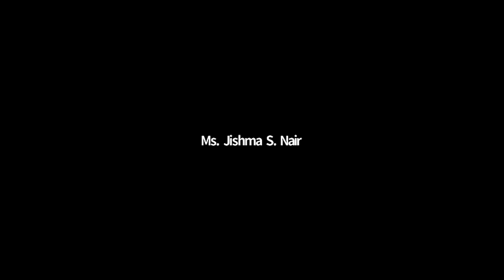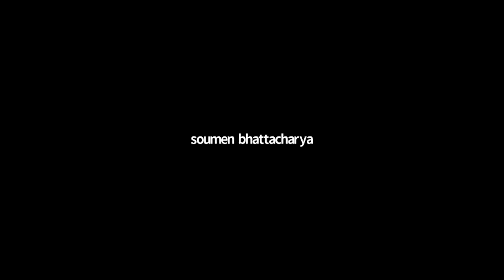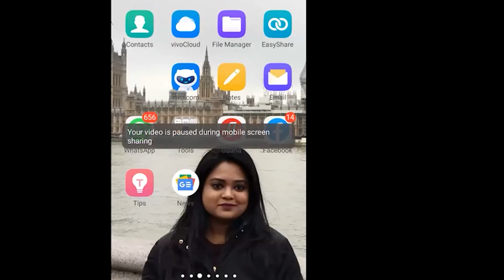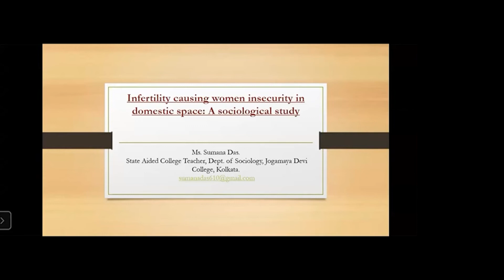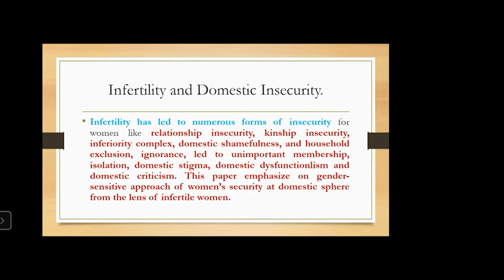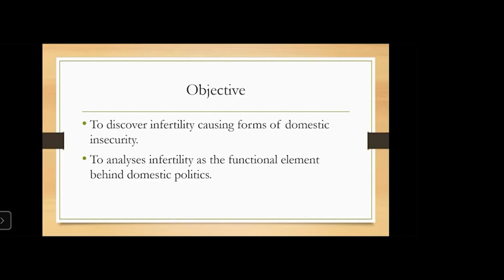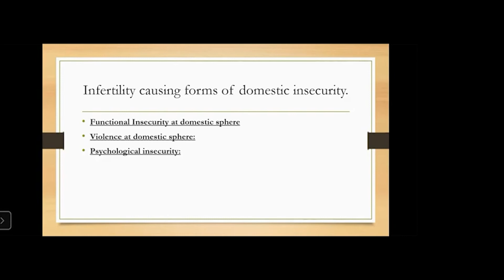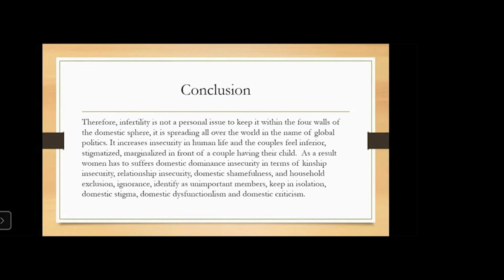Virtual Book Launch & Webinar on Women’ Rights & Justice: Theory & Praxis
Event | Virtual Book Launch & Webinar on Women’ Rights & Justice: Theory & Praxis organised by Interdisciplinary Institute of Human Security & Governance, India (previously Indian Institute of Human Security & Governance, Delhi), collaborated with Amity Institute of Liberal Arts, Amity University Mumbai; Media Partner: Global Tribune; Publisher: Mittal Publications, New Delhi
Join the book contributors for highlights and a discussion on the situation of womenrights and womenjustice in a post-COVID world.
We look forward to discussions by:
Dr. Nandini Basistha, Editor of the Book, MA (Double), MPhil, PhD, Post Doc, Executive Director, IIHSG & Assistant Professor, Amity Institute of Liberal Arts, Amity University Mumbai
Guest of Honour, Prof. Dr. Meghna Guhathakurta, Department of International Relations (Retd.), University of Dhaka, Bangladesh & Executive Director, Research Initiatives, Bangladesh.
Guest Speaker Dr. Rani Jha, Associate Professor and Director of Science & Technology, Skill Development Project Coordinator, Arunachal University of Studies.
Mooderator Jishma S. Nair, Lecturer cum Research Scholar, Department of Political Science, Arunachal University of Studies
& 200 diplomats, researchers, scholars, and advocates from around the globe